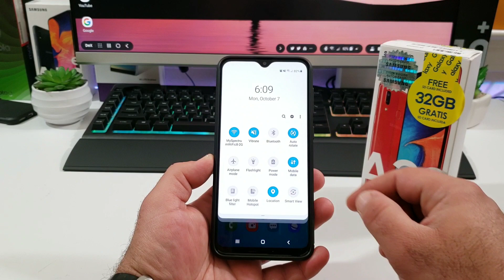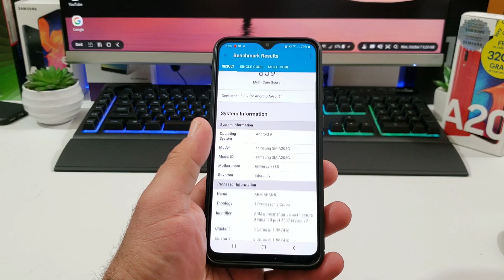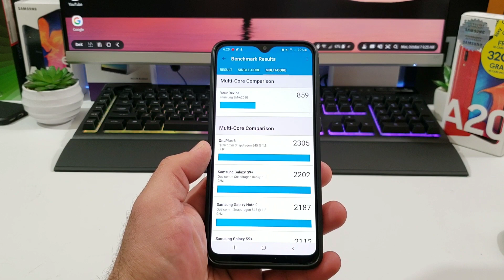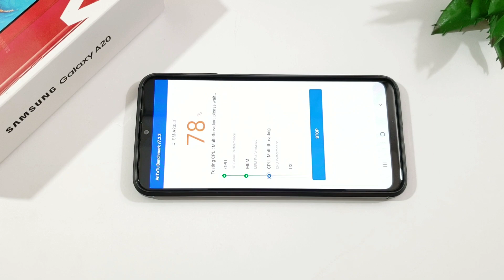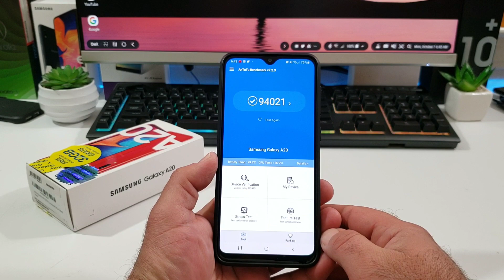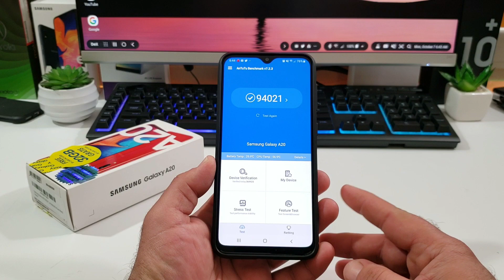Samsung Galaxy A20 - Geekbench 5 and Antutu Benchmark Test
Welcome back to another video, todays video is a test. On the Samsung Galaxy A20 running Geekbench 5, and the Antutu Benchmark test.